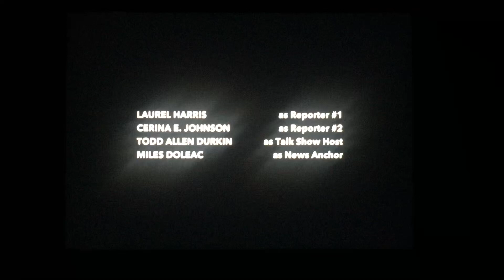Georgia Ent. Industries/Ostar Productions/Warner Bros. Television/CBS Television Studios (2017)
Taken from “Valor” on The CW (2017)